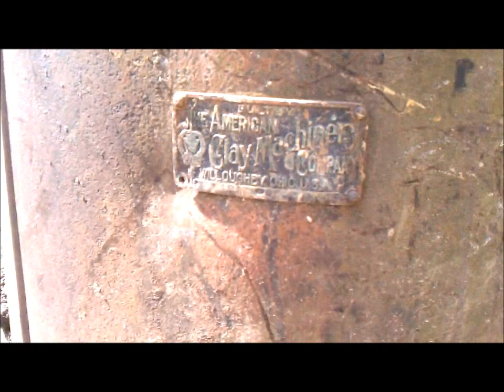Waco Pottery tour The Tile Machine and yard March 2012